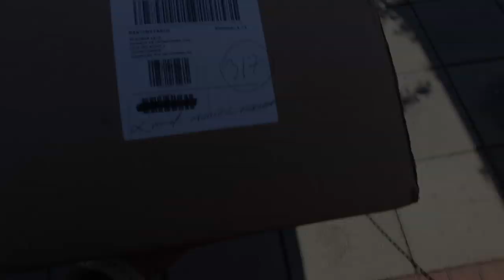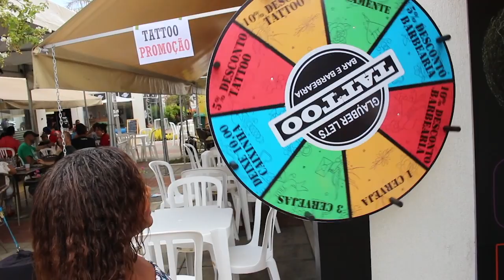OLHA ESSE FLASH DAY TATTOO!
OLHA ESSE FLASH DAY, TUDO QUE ROLOU NO RESUMO DESTA SEMANA!!!

☞CONHEÇA NOSSO ESTÚDIO Estrada da Cachamorra 350, Campo Grande RJ 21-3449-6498

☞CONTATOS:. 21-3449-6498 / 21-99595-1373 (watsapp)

☞DESEJA TER SUA MARCA ANUNCIANDO NO CANAL DE TATTOO MAIS SÉRIO E RESPEITADO DO YOUTUBE? entre em contato pelos telefones acima!